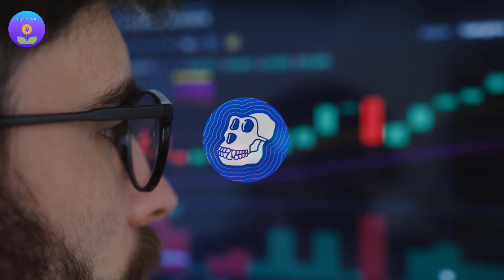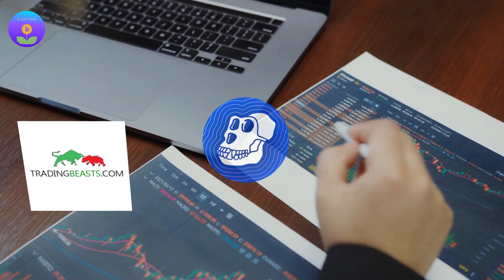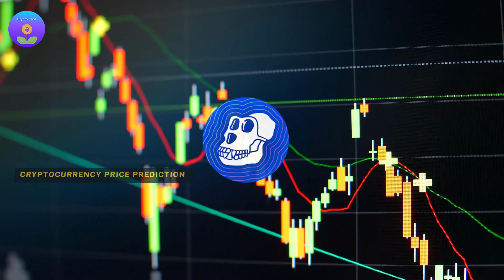APECOIN Price Prediction 2025 " What Experts Said" ape coin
APECOIN Price Prediction 2025 brought you by crypto yard. In this video we will take a look at ape coin price prediction in 2025 . ape coin  is a promising crypto . Enjoy watching.